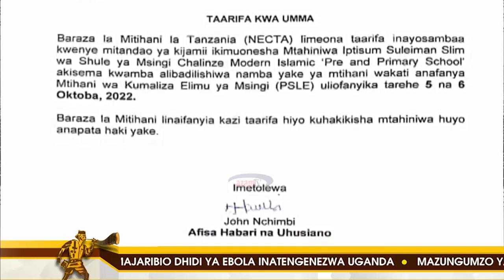HOJA MEZANI II Kubadilisha namba ya mtihani kulivyoathiri kazi za walimu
Serikal imewachukuliwa  hatua za kinidhamu walimu hao ya kuwafukuzwa kazi, mara tu baada ya mwanafuzi wa darasa la saba kueleza kua alibadilishiwa namba yake ya mtihani.